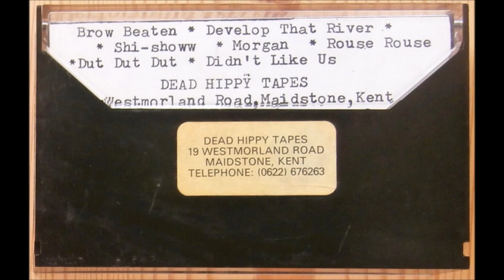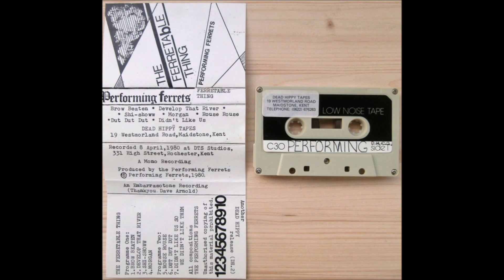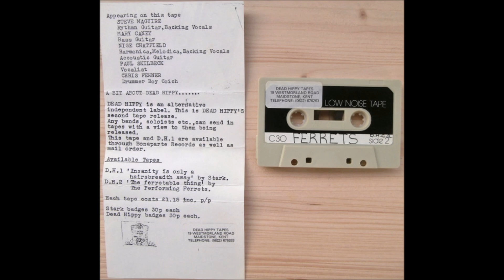Performing Ferrets - Didn't Like Us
"The Ferretable Thing:, 1980
"No One Told Us", 2008 compilation